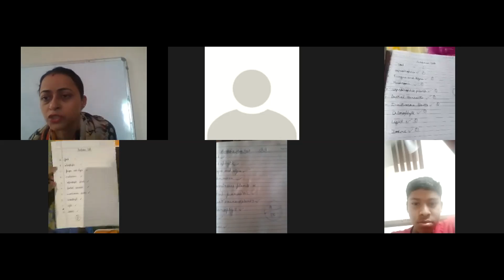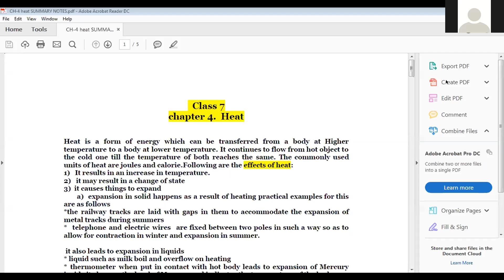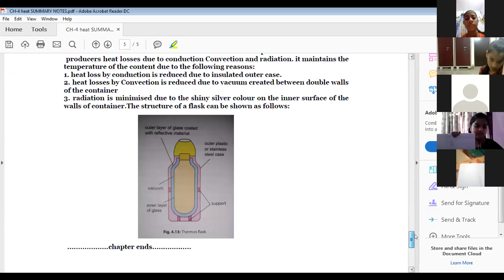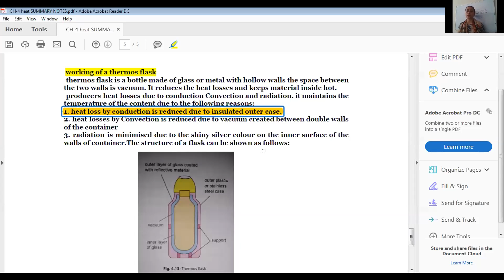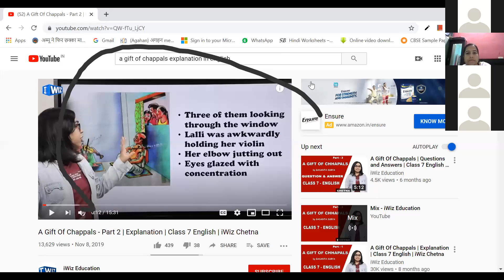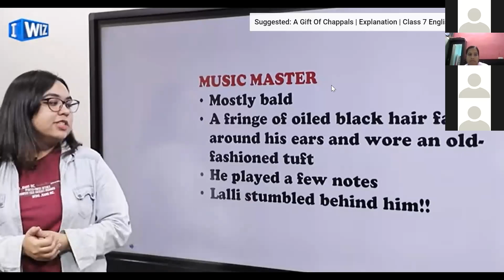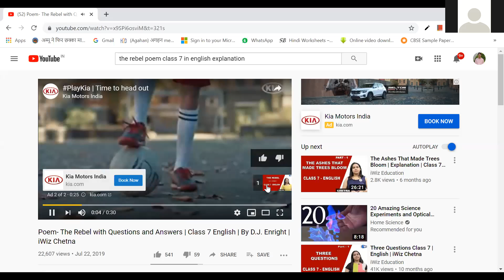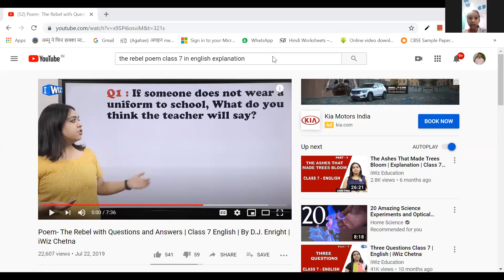Class 7th_23rd May 2020